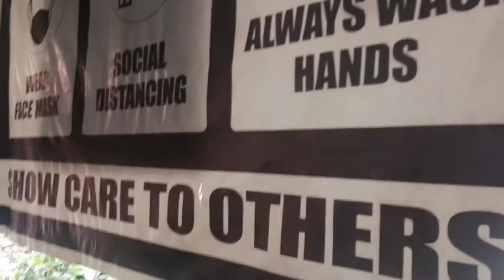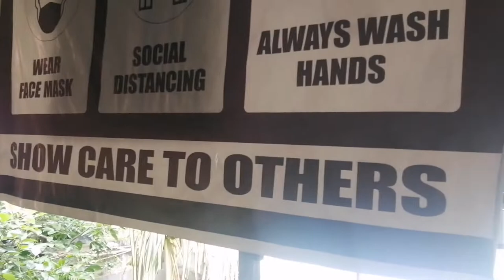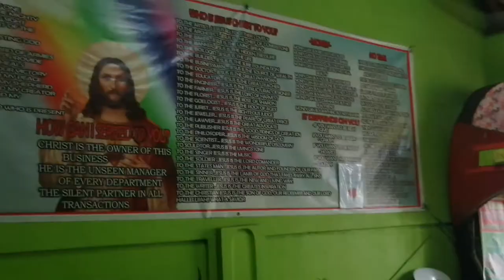Eastern Laguna Road Trip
Read my brother's blog about the history of 7 old churches in Eastern Laguna.